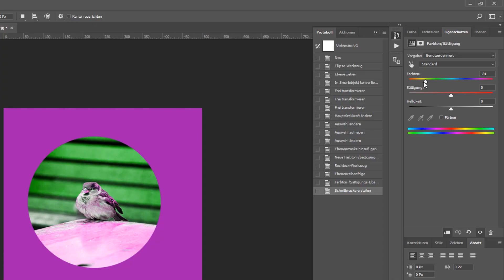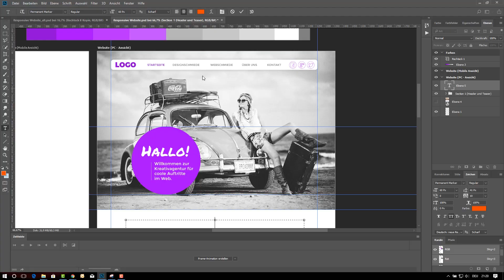Photoshop CC: Der große Webdesign-Praxis Kurs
Adobe Photoshop CC: Der große Webdesign-Praxis Kurs. Sichere Dir jetzt mehr als 10 Stunden Kursmaterial inkl.